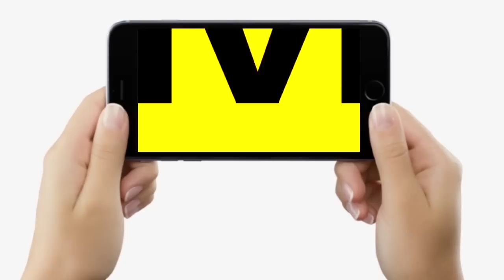Independence Day पर Jitan Ram Manjhi ने फहराया Tiranga, BJP को भी खूब सुना दिया, सुनिए